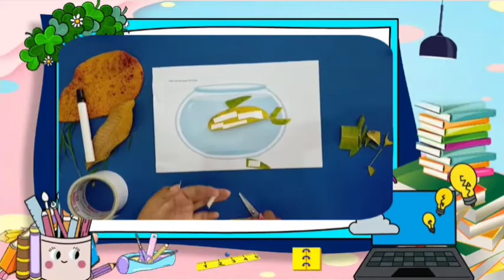Pembelajaran TK Aisyiyah 05 Pati Tema : Binatang Sub Tema : Binatang di Air Sub2 Tema : Ikan Bandeng